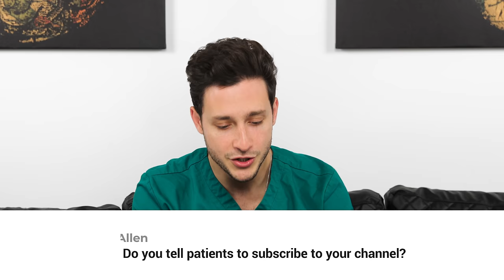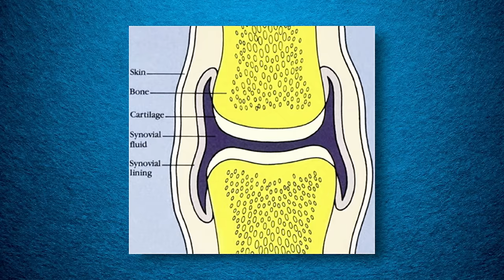The Truth About Cracking Your Knuckles | Responding to Comments #15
We are back at it responding to your comments and questions via this monthly video series. I love reading and responding to your comments and as you can tell I'll jump into the comments section with a reply or a heart quite often. If one of the questions I answered was not detailed enough or you want more info on the subject please let me know so that I can make a dedicated video giving you all of the info!

 A few favorite topics from this video are:

1) Cracking knuckles

2) My patients

3) CPR and Ribs

4) Bear Pup

5) Compression Headache

6) Stress and Grey Hair

7) Cold Sores and Canker Sores

Doctors are traditionally unreachable and I want to change that. So hop into this video’s and any other of my video’s comment section and ask dr mike! I want to see your username pop up on my next responding to comments video.

If you have an idea of something you want me to cover in-depth, please let me know because I take your requests seriously. We will be back with more Medical Drama Review Series in a couple of weeks so please submit more names of shows/episodes you'd like for me to watch. Love you all!

340 W 42nd St # 2695